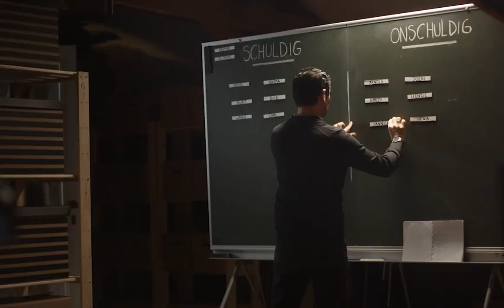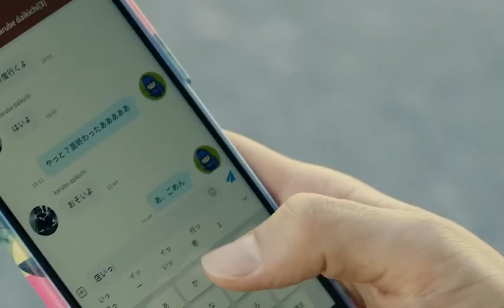10 BEST UNDERVALUED Series To Binge Watch Now! (2021)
These are the 10 best undervalued 2021 series to binge watch now. Some of the best series to binge watch are usually unknown especially now, in 2021, when there are so many new shows being released. We may all enjoy the popular series but there are times when the best shows to binge watch are discovered rather than recommended. Some of these 10 series may even end up becoming some of the best binge watch options even after 2021. The TV show Imposters is a prime example of a relatively undervalued binge watchable series that has accumulated a strong fan base years after its initial release. Another Netflix series, Ginny and Georgia, that first encountered trouble gaining an audience quickly rose to become one of the best tv shows to watch.

Not only are there many American shows that are undervalued but the same can be said for a lot of international series as well. Even though series such as Breeders or Alice in Borderland are some of the best shows to watch in their respective countries they haven’t seemed to have garnered the same amount of success overseas. While there are plenty of shows to watch, not just in 2021, these series may just end up being the best unknown options to binge on.